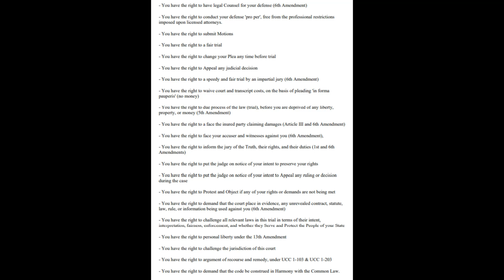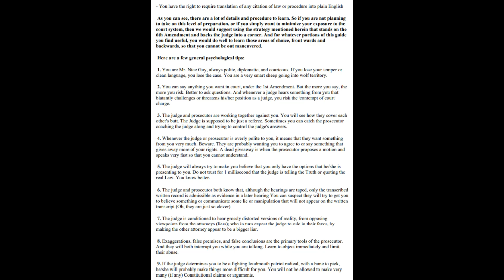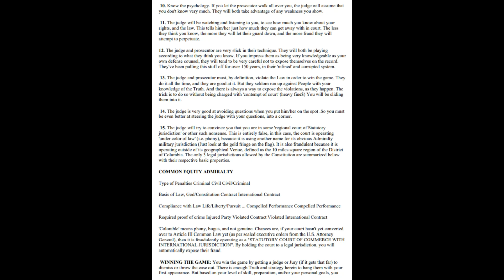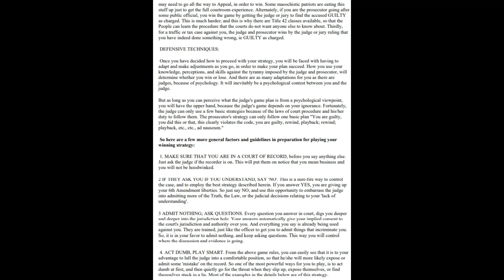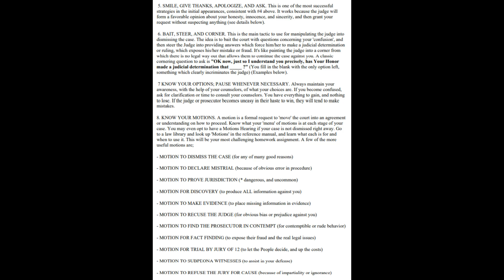Court Survival Guide. 2. "Winning The Game" - Explained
I AM Running through this book, Court Survival Guide, going over different techniques to handle a court your appearance. Promissory Estoppel Custom made to each state, $200.00